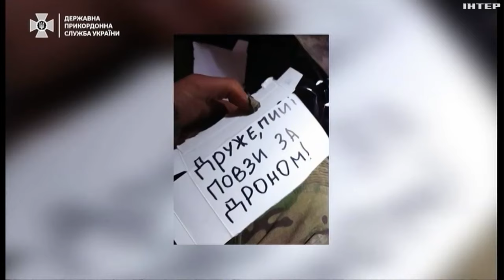Під Авдіївкою точаться жорсткі бої: останні новини з фронту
126 бойових зіткнень по всій лінії фронту. Росіяни тиснуть одразу на декількох ділянках. Детальніше про ще одну воєнну добу на українському Донбасі - далі в нашому огляді.